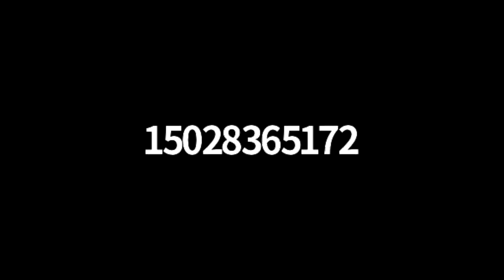Multisensory Public Art Listening Session 2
Recording of public listening session to further develop a public artwork for the Clifton neighborhood that will be sensory accessible to the blind and visually impaired.